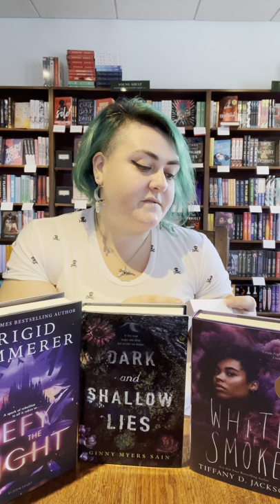Teen Friday Pick: Dark and Shallow Lies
A teen girl disappears from her small town deep in the bayou, where magic festers beneath the surface of the swamp like water rot, in this chilling debut supernatural thriller for fans of Natasha Preston, Karen McManus, and Rory Power.

Want more Teen Friday picks? Hit up for our latest picks and save 15% when you buy them that week!
Sign up for our newsletters to get all our recommendations right to your inbox